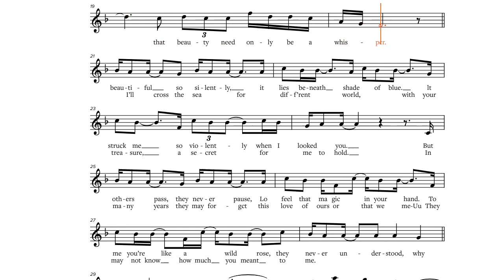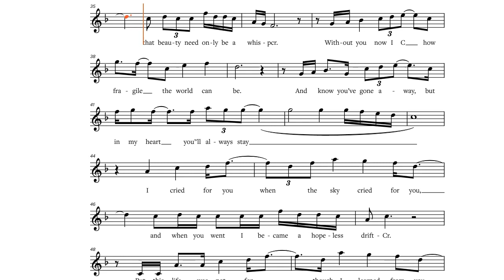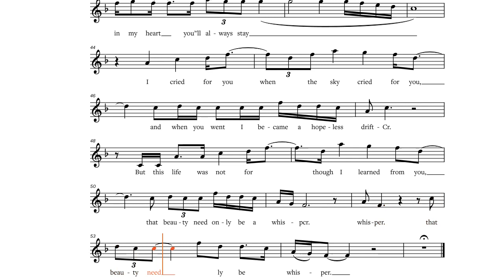I Cried for You (Katie Melua, 2005), Eb-Instrument Play along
I Cried for You (Katie Melua, 2005), play along / backtrack / partitura for Eb-Instruments [ Alto Saxophone, etc].